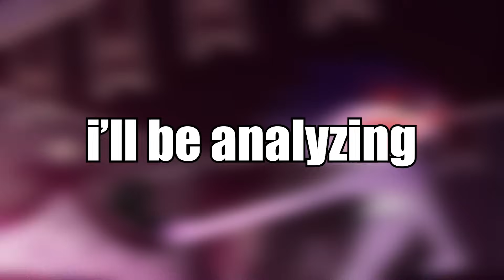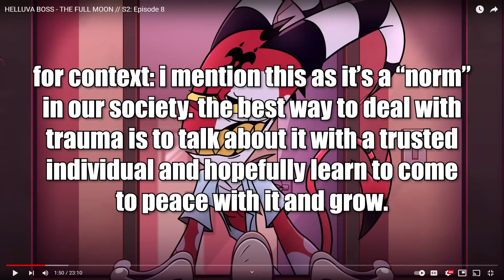"When I See Him" Is Masterfully Crafted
this sure is a helluva boss season 2 episode 8 "when i see him tonight" song analysis..

Chapters:

00:00 Intro
00:10 Analysis
34:40 Outro